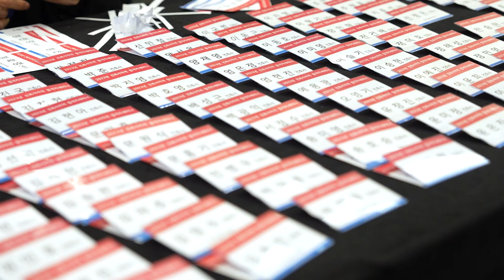2022 한솔아카데미 건축사 합격자 세미나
2022 한솔아카데미 건축사 합격자 세미나

양재 더케이 호텔, 더케이호텔서울